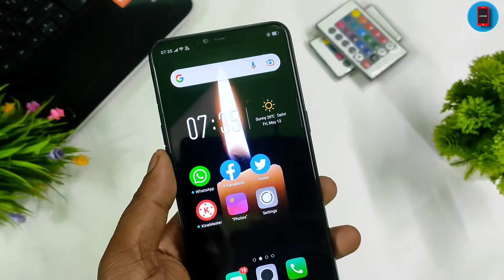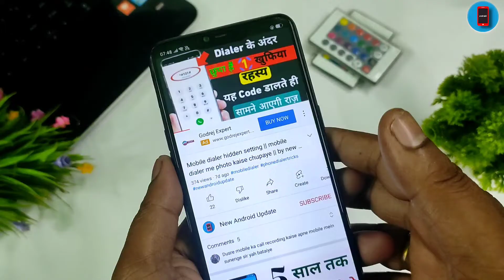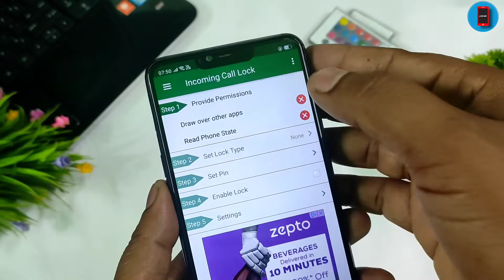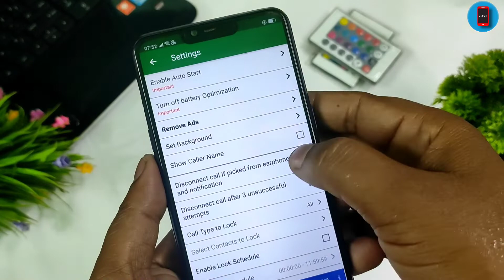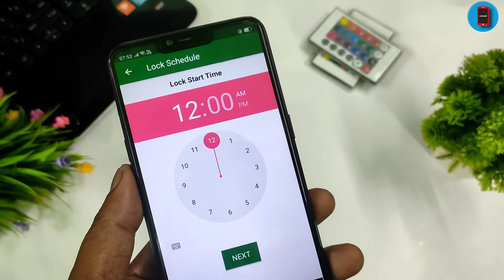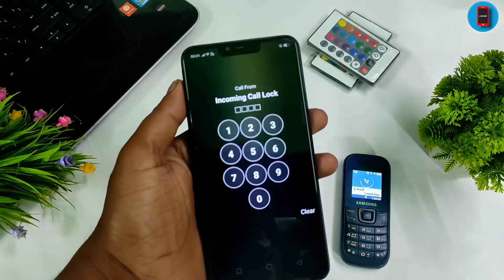किसी का भी कॉल आयेगा तो लॉक लग जायेगा !! Incoming call ko time set kar ke lock kaise lagaye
किसी का भी कॉल आयेगा तो लॉक लग जायेगा !! Incoming call ko time set kar ke lock kaise lagaye !! New android update

                New Android Update

About:-New Android Update is a YouTube Channel Where you will find ko Technological Video in Hindi New Video is posted Everyday About letest app:)